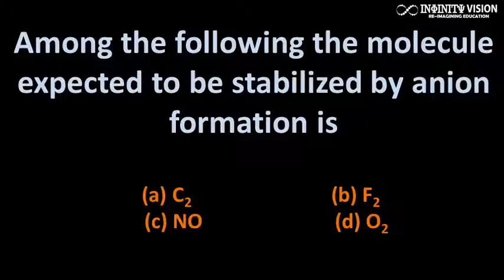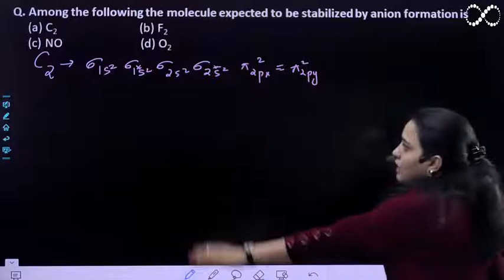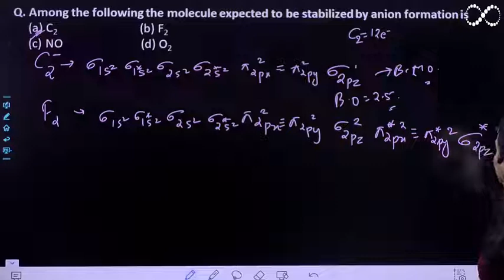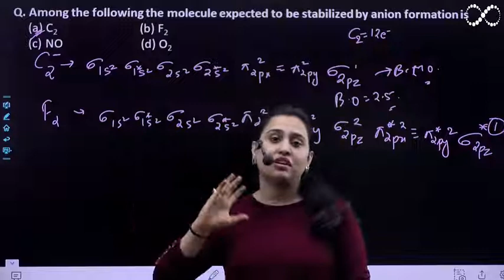Among the following the molecule expected to be stabilized by anion formation is